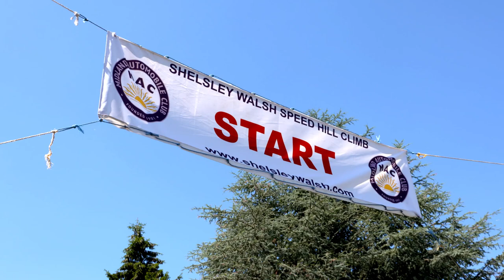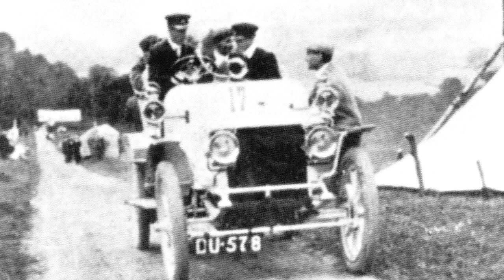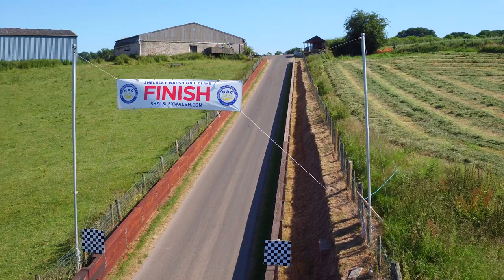An Introduction to Shelsley Walsh - Presented by Amanda Stretton and Toby Moody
Ahead of GKN Automotive and our partner Panasonic Jaguar Racing electrifying the world's oldest motorsport venue on August 12th, join Amanda Stretton and Toby Moody as they talk us through the famous hill climb that Mitch Evans and the I-TYPE 2 will be taking to.

From the start line to the finish, through Kennel Bend, Crossing and the S's, Toby and Amanda discuss how the Shelsley Walsh Hill Climb has evolved from its beginnings in 1905 to celebrating its 113th birthday on August 12th 2018.